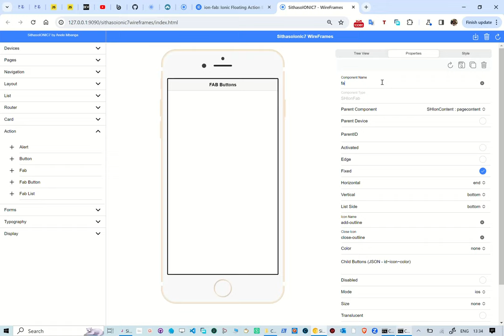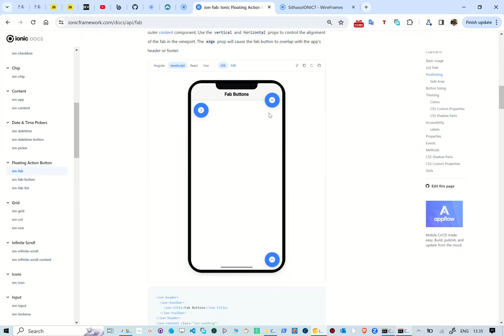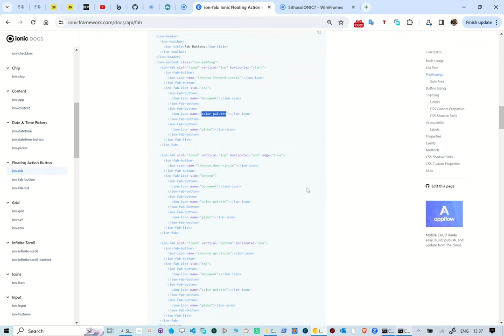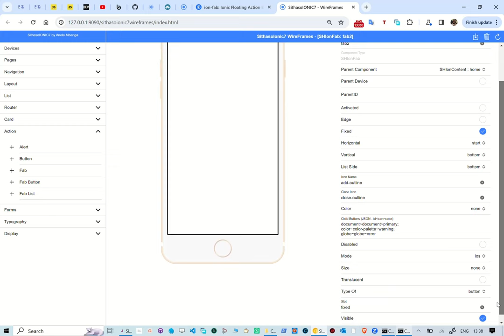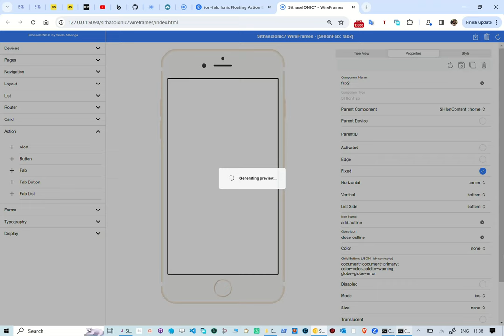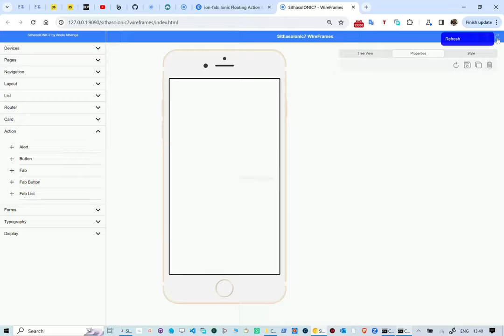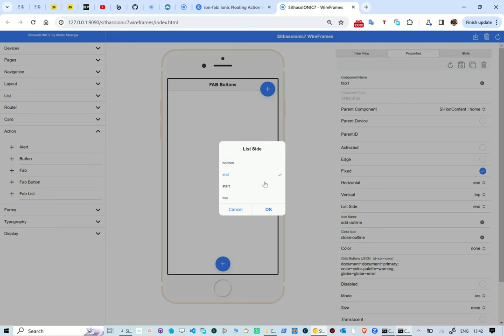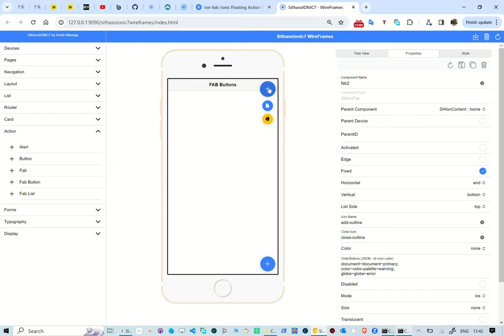Unboxing SithasoIONIC7 Wireframes - Floating Action Button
In this reel we take a look at creating Ionic7 floating action buttons. With this WebApp, one is able to choose the components to use and built the UI in real-time. This is using PocketBase as a back-end.